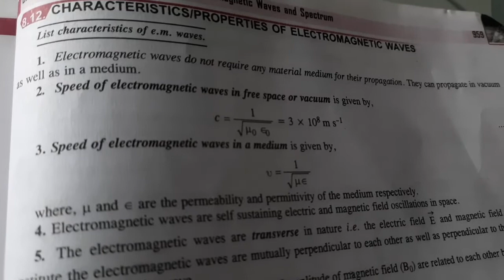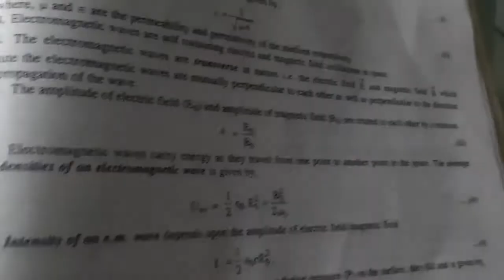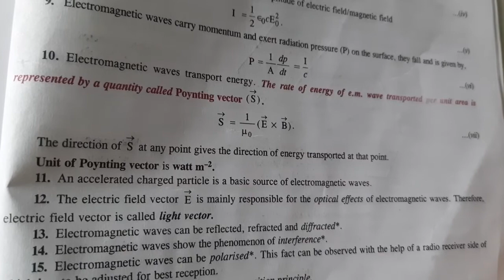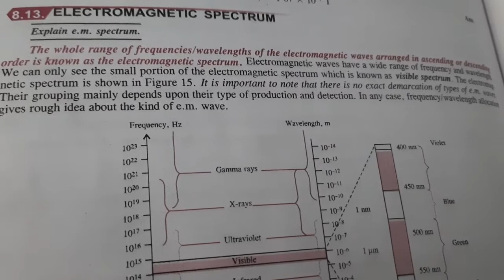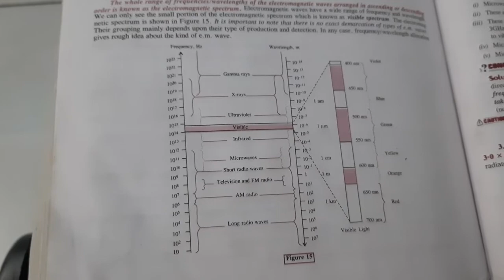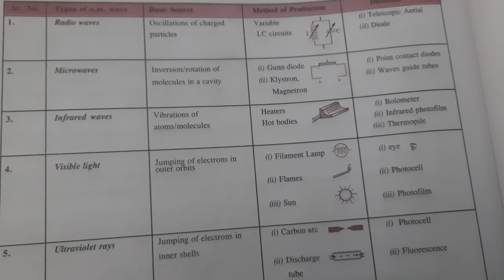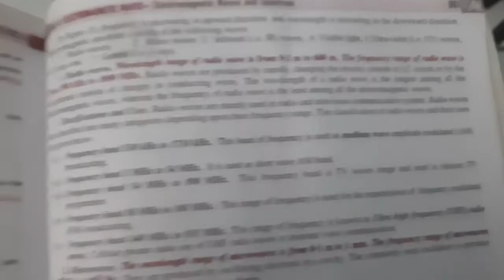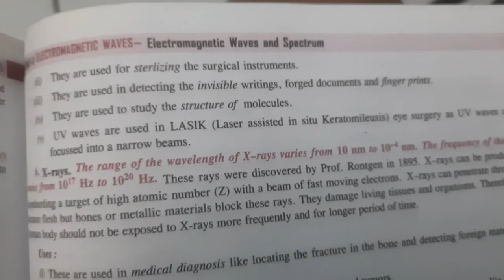EM wave properties and EM wave spectrum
EM wave